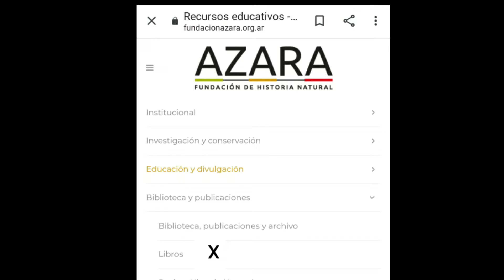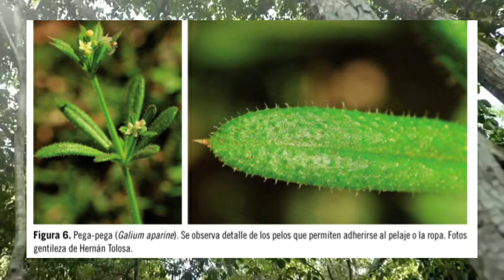🌴🐘 Increíbles relaciones Megafauna-Vegetación reveladas! 😲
La desaparición de la Megafauna tuvo terribles consecuencias en la Vegetación   enterate de todo aquí!

Este video está basado en el libro de Federico Agnolín, Agustín Agnolín y Elián Guerrero "Tras las huellas del Megaterio" Fundación Félix de Azara 2021

Videos de Megafauna de "México en la Edad de Hielo"  Otras imágenes: Pixabay